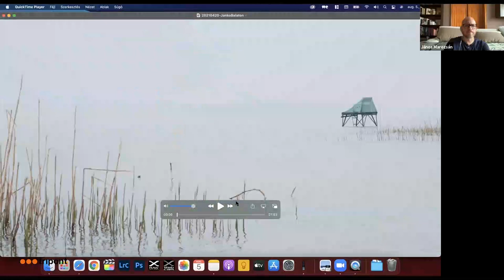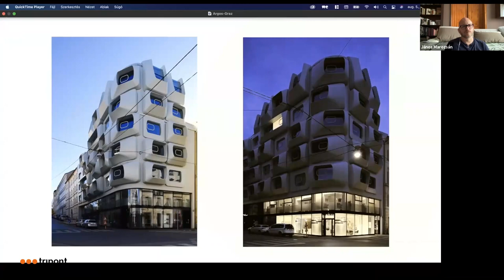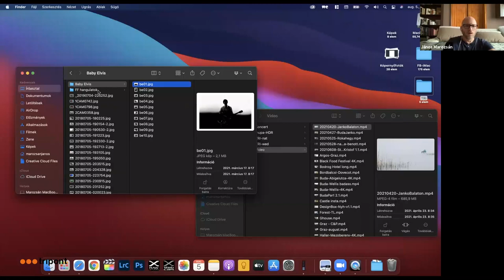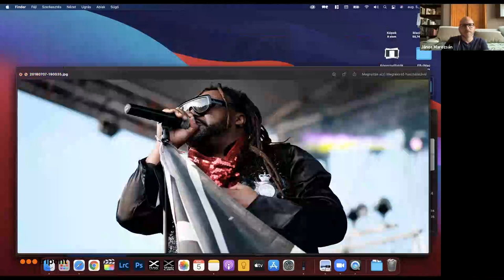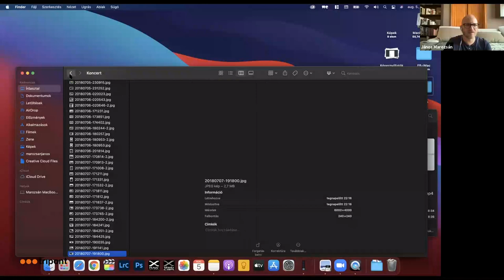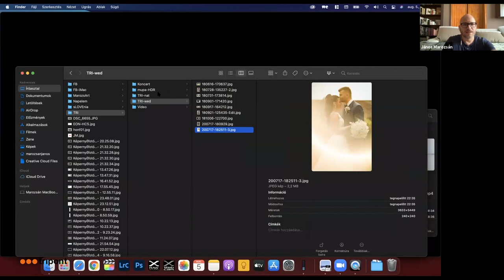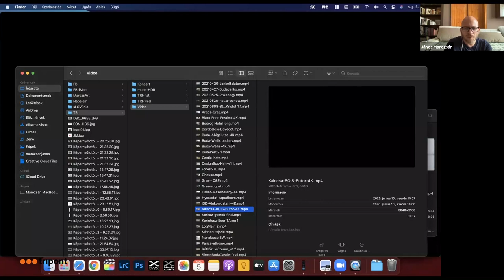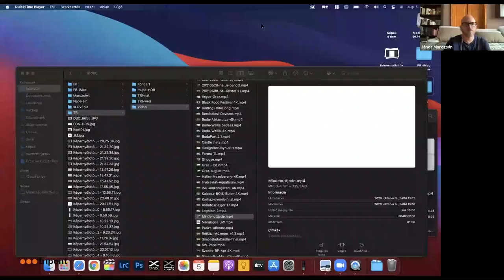Fujifilm X-T4 webinár Marozsán János előadása